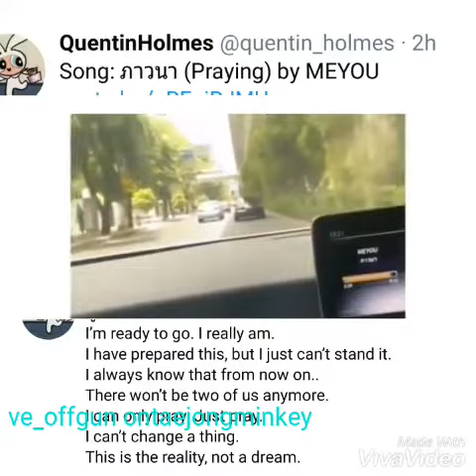(eng sub) Gun atthaphan update 12082019